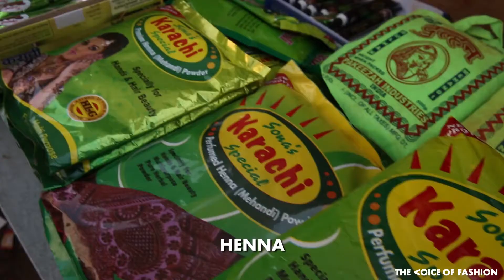19 Words: Char Kaman Market in Hyderabad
The cacophony, character and relentless energy at Hyderabad's neighbouring markets in the old-world Char Kaman area, captured in 19 words.